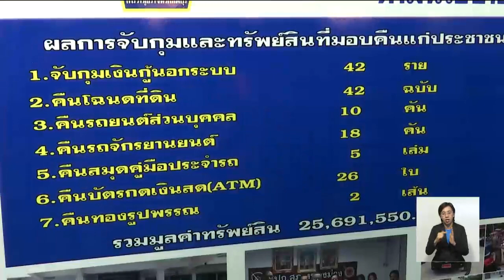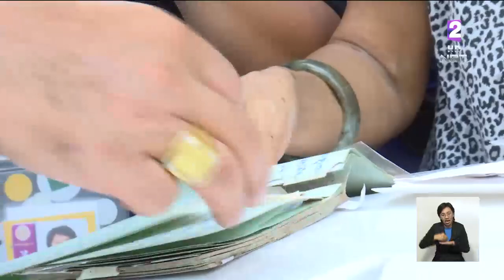นายกฯ ลงพื้นที่ลพบุรี เยี่ยมชมโบราณสถาน-โครงการนวัตกรรมบ้านต้นแบบสุขภาวะผู้ป่วยเรื้อรัง